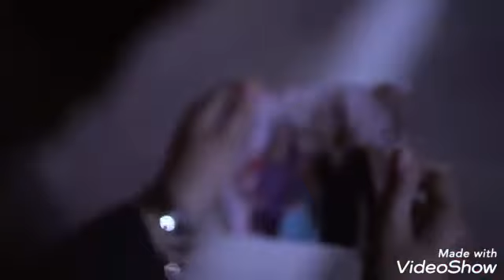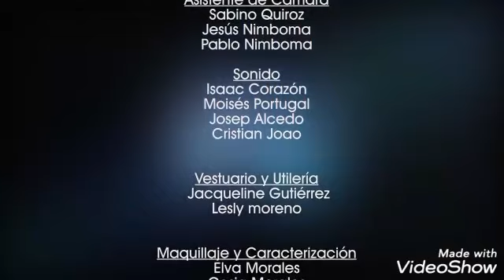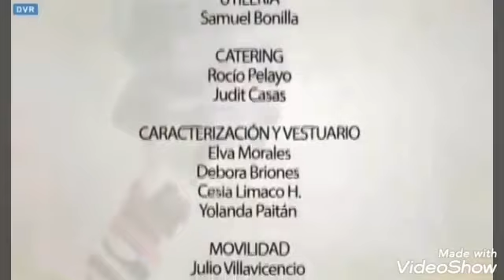HISTORIAS REALES BETHEL Un nuevo de amanecer capitulo 2